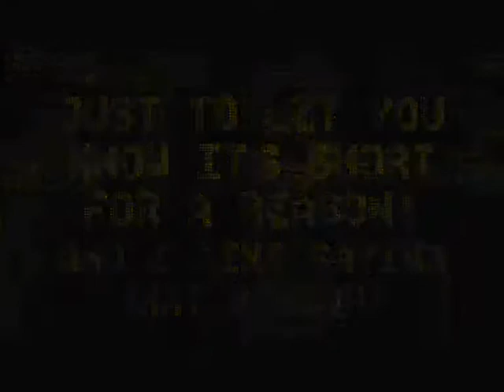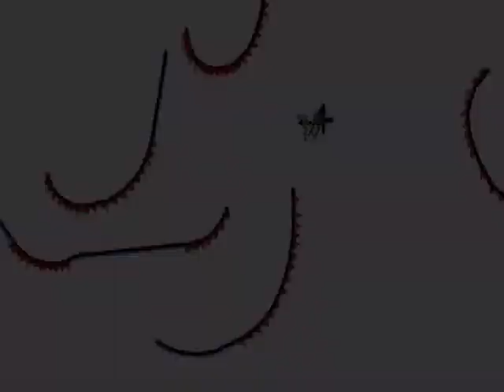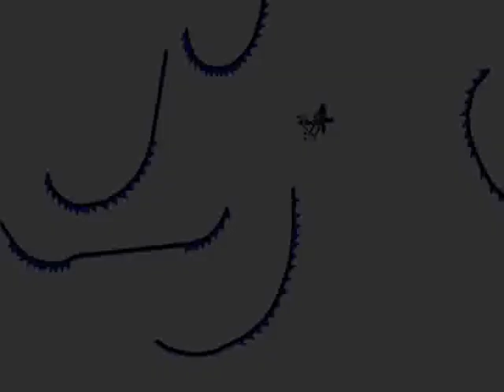Sledders Playground 2!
READ ALL:

IT IS SHORT FOR A REASON WHICH I AM NOT SAYING BECAUSE IT WILL SPOIL THE SURPRISE!
THIS TRACK WILL BE SCENED AS WELL AS SLEDDERS PLAYGROUND 1!

PLEASE JOIN!
ALSO LOOK OUT FOR SLEDDERS PLAYGROUND SCENED!